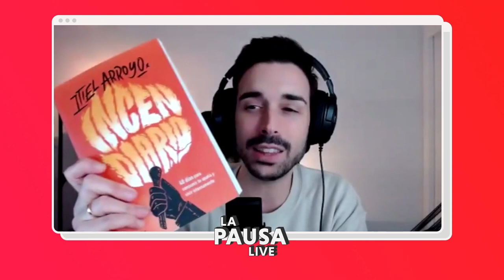¿Cómo hace Itiel en el incendiario para que la Biblia no quede en segundo plano?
▹¿Cómo hace Itiel en el incendiario para que la Biblia no quede en segundo plano? - Entrevista a Itiel Arroyo. Encuéntrala completa en nuestro canal de YouTube